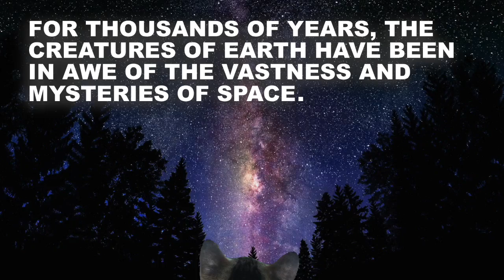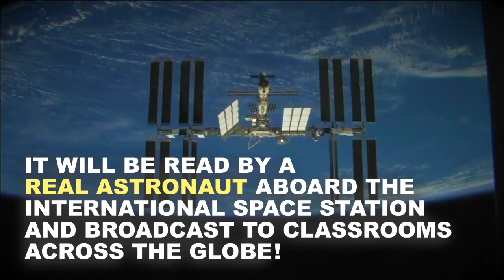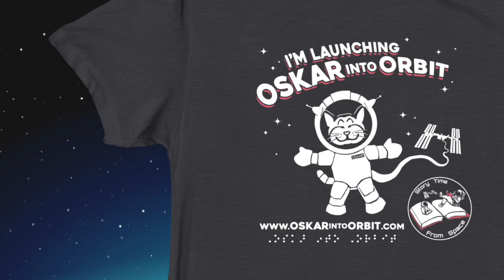Help Launch Oskar into Orbit!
Oskar & Klaus' newest book, "The Mission to Cataria," will be launched to the International Space Station in 2017!  Once aboard, it will be read by an astronaut, and the video feed will be sent to classrooms across the globe.  There will additionally be experiments conducted on the ISS that relate to the book, and a whole classroom curriculum developed.  This is all possible thanks to Story Time from Space.